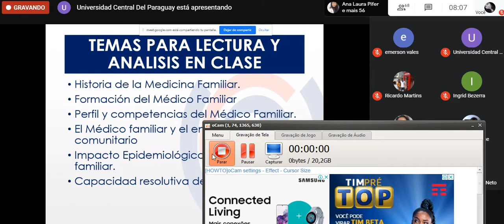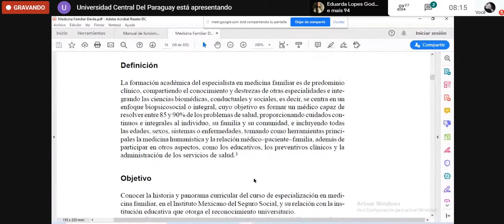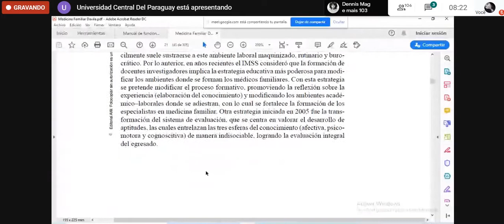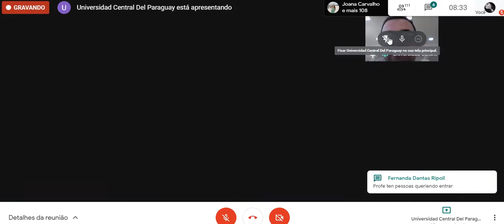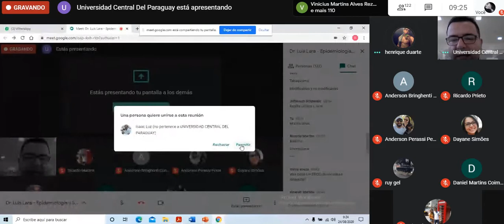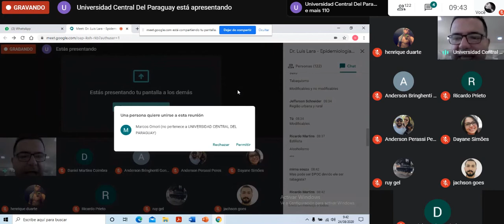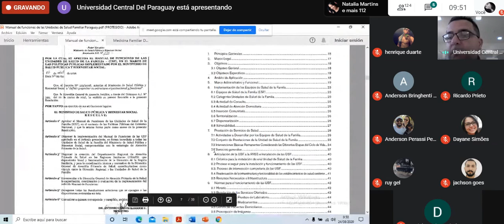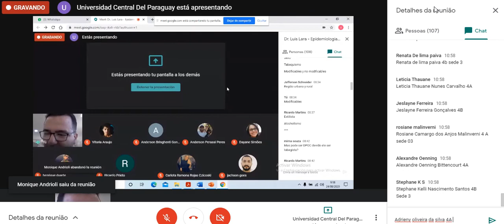Epidemiologia - historia da medicina familiar (24.08.2020)